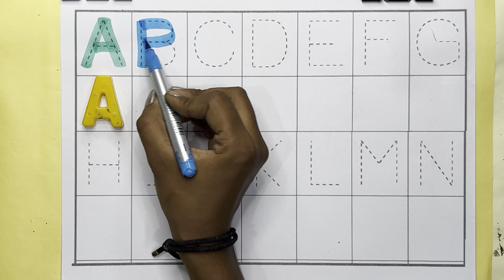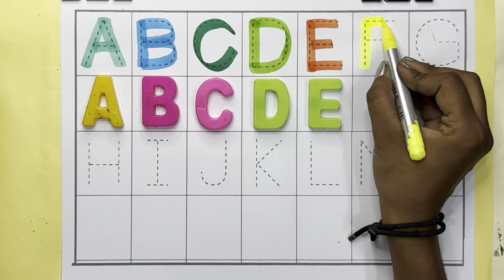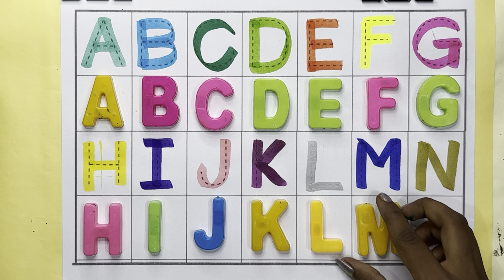ABCD, kids rhymes, A to Z kids learn, Alphabets, A for apple B for ball, English Varnmala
abc tracing
trace alphabet letters
abc,abcd,abcde
abc song
abcd
english alphabet
alphabet for kids
abc alphabet
alphabet songs
alphabet sounds
toddler songs
toddler learning
123 numbers song
counting numbers
toddler songs
toddler learning
abc tracing letters preschool
abc tracing
tracing abc